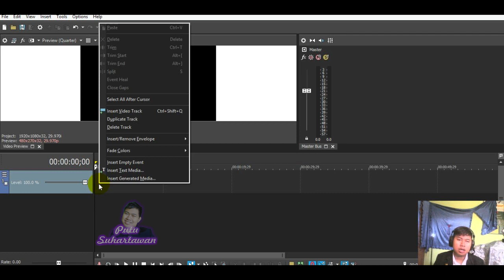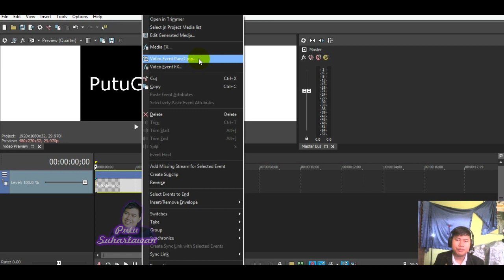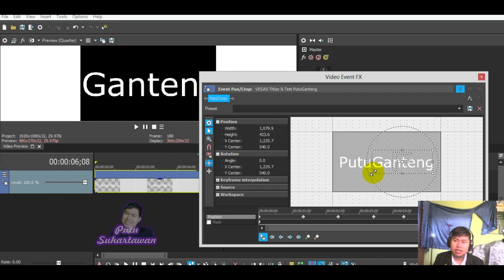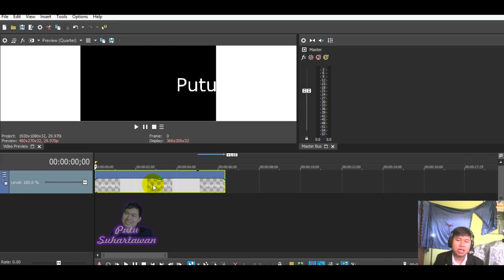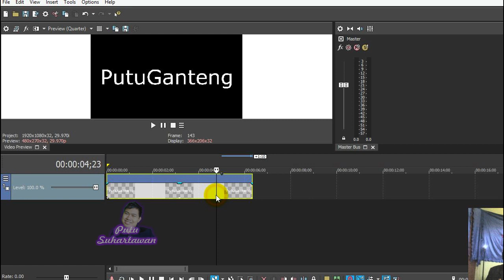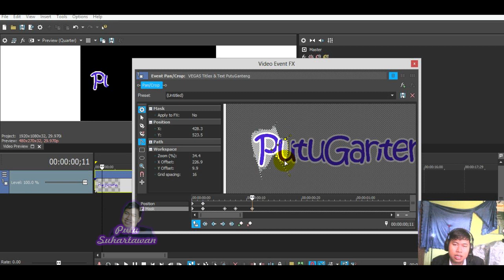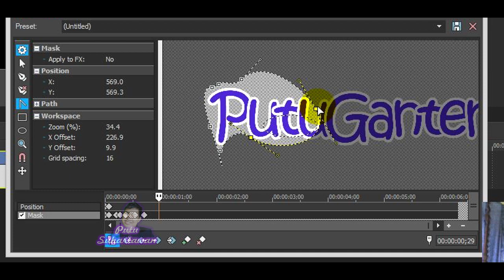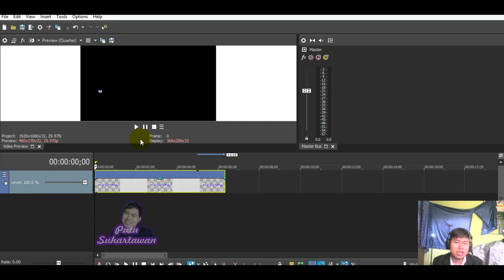Vegas Pro Cara Tambah Animate writing Text Gerak Masking Berurutan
Vegas Pro adalah paket perangkat lunak pengeditan video untuk pengeditan non-linear yang awalnya diterbitkan oleh Sonic Foundry, kemudian oleh Sony Creative Software, dan sekarang oleh Magix.
Tutorial Video Editing Masking Disini saya akan membagikan pengalaman saya, bagai mana cara mengedit vidio dengan sofware sony vegas dengan effeck Masking.

Jangan lupa bagikan video ini ♥

Editor